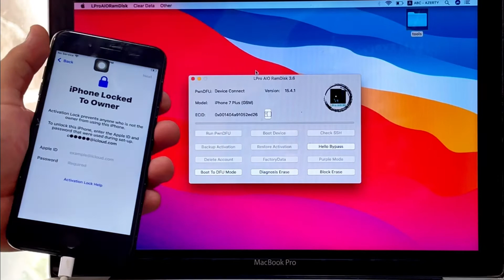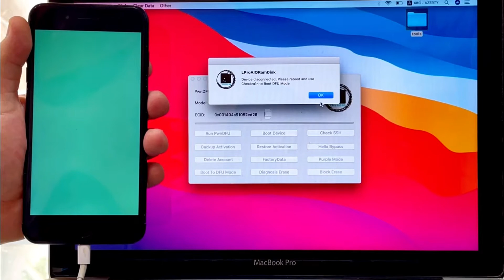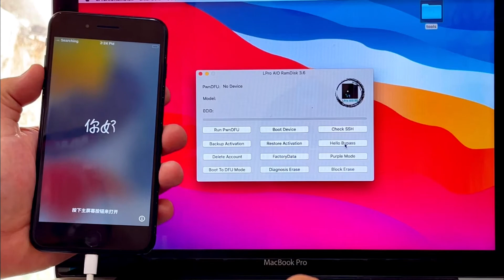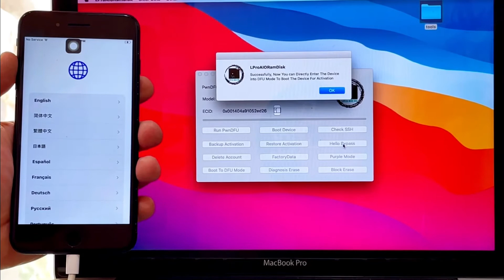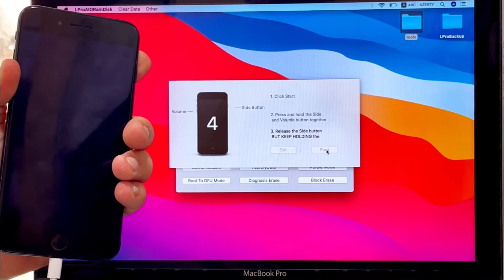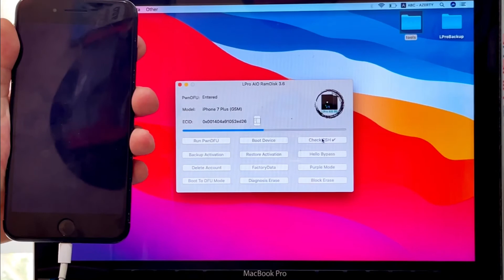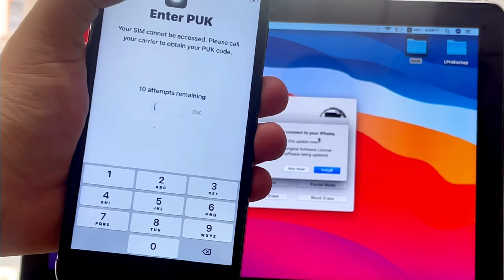Lpro AIO RamDisk Bypass iCloud Lock Hello Screen & Passcode & Broken Baseband IPhone iPad iOS 15.5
Lpro AIO RamDisk 3.6 Tool Released:

Passcode with Signal
HelloScreen Full bypass no Signal

🔥 LPro AIO RamDisk  v3.6

What’s New and Hot?

3abady_unlocker
1. Passcode Bypass on New LPRO AIO RAMDISK
2. Hello Bypass on New LPRO AIO RAMDISK without DCSD on A10/A11 Devices
3. Hello Bypass on New LPRO AIO RAMDISK with DCSD (6s,6sP, iPads)
Added Support for All iPads till 2019
Simple best RAM Tool in market
World’s First RamDisk Tool and Stablest One

Best Price for reseller Contact